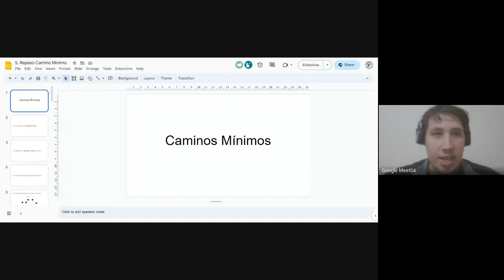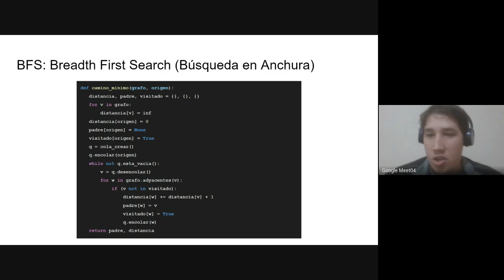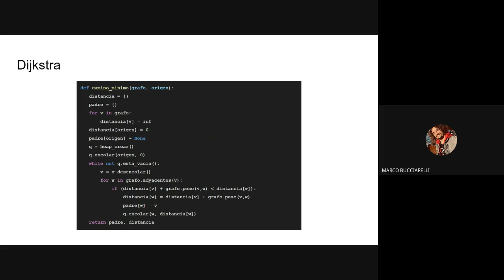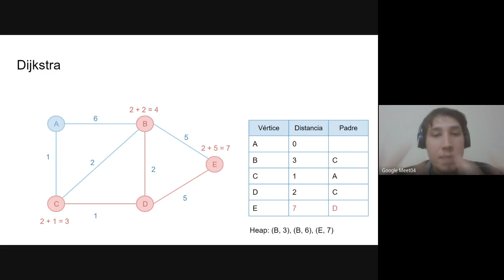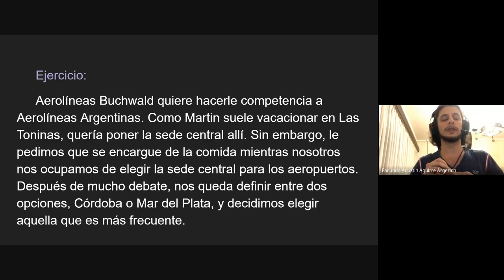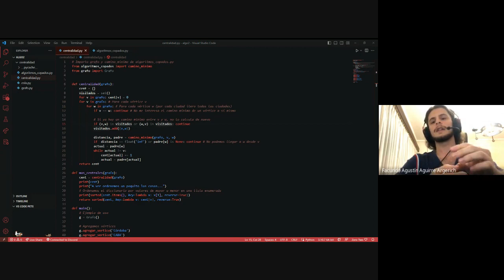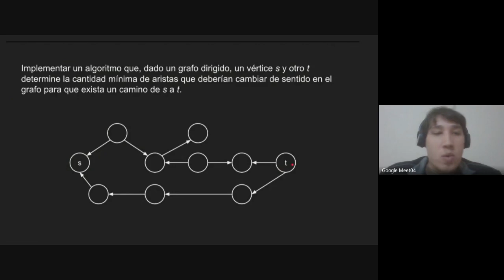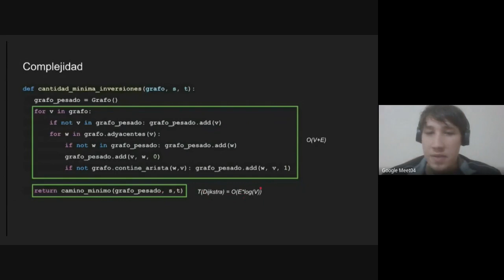2023-06-05 - Práctica - Caminos Mínimos